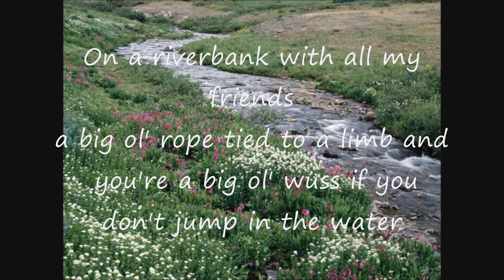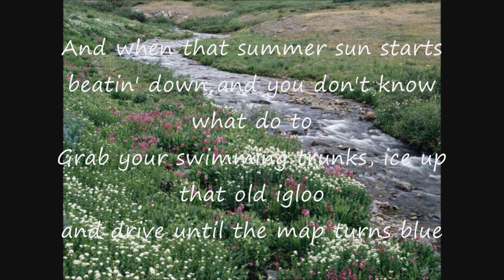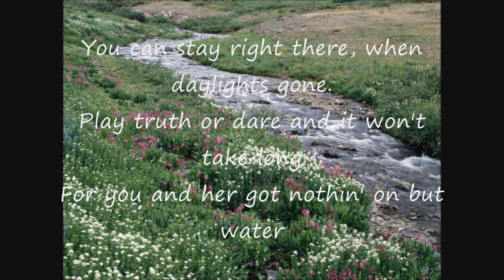Brad Paisley - Water - Lyrics